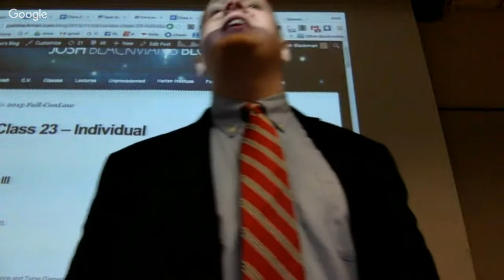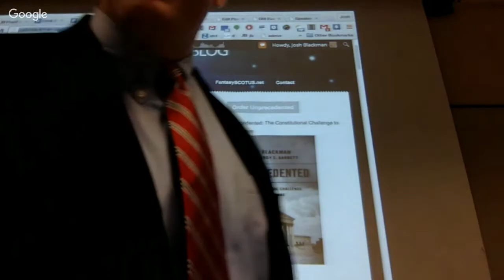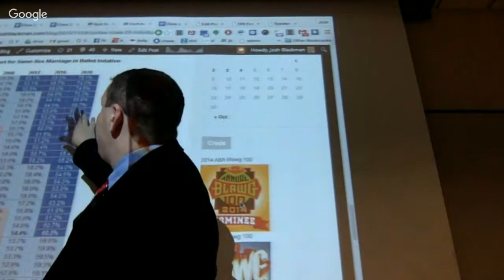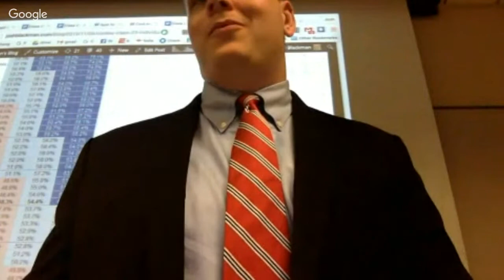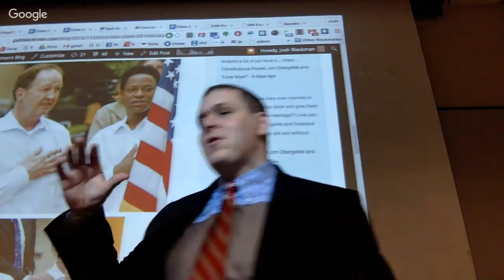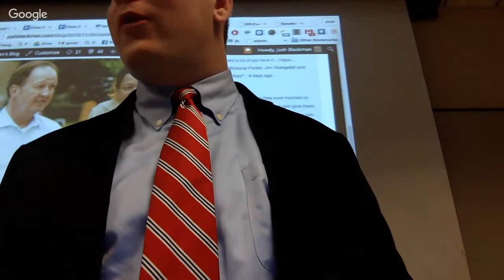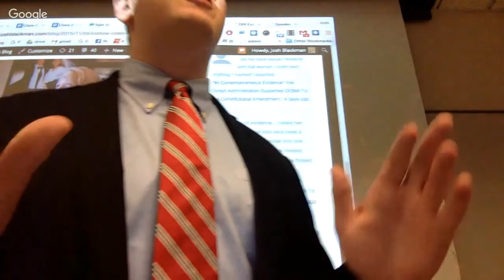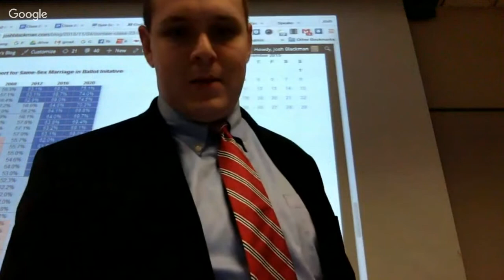ConLaw Class 23 - Individual Liberty III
Class 23 -
Individual Liberty III
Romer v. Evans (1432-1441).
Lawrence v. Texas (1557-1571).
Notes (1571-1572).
Substantive due process review (1572).
United States v. Windsor